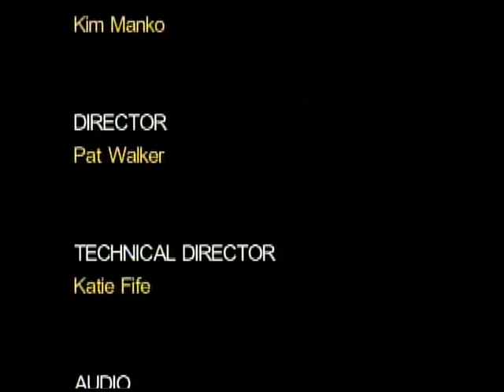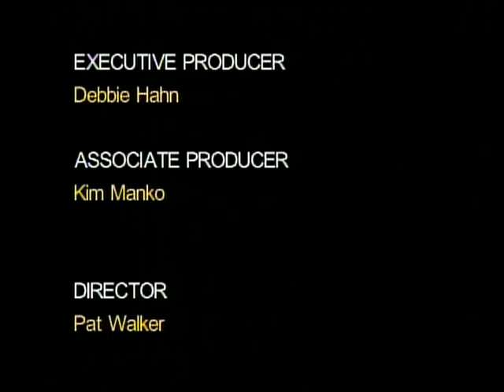Ask The Doctor- September 29, 2008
Dr. Eugene Hammell hosts this episode of 'Ask the Doctor' with guest Jennifer Lewis, M.D. This show was recorded in the PTCT studio on September 29, 2008.

Peters Township Community Television